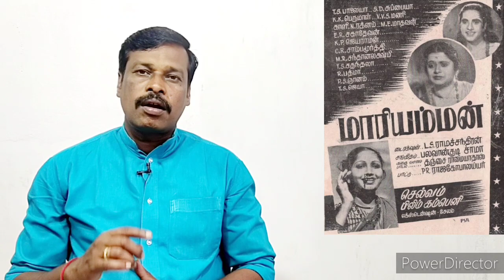பாடலாசிரியர் தஞ்சை ராமையாதாஸ் - ஆலங்குடி வெள்ளைச்சாமி